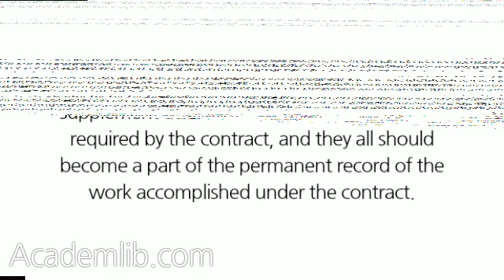What is the advantage of reviewing contractor reports or daily logs?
Required daily logs or progress reports provide the COR with indicators of: ...